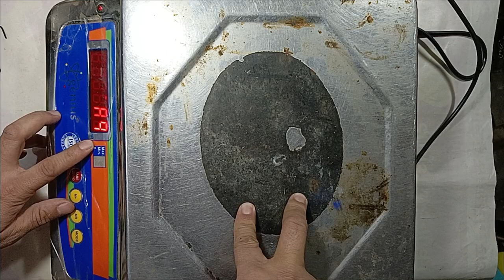Digital Weighing Machine Problem: How to Fix it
Namaste! Mere Channel Technical Gopal me aapka bahut bahut svagat hai.